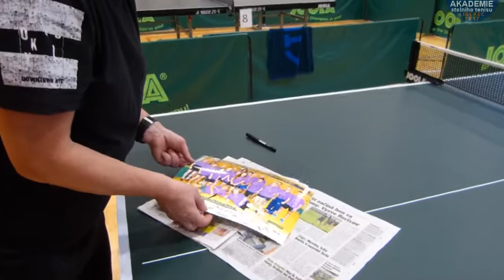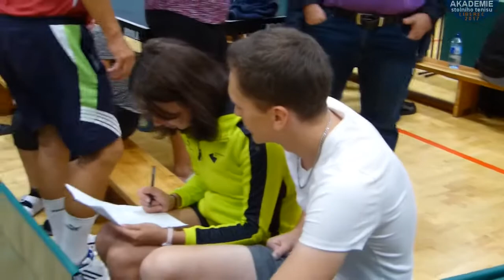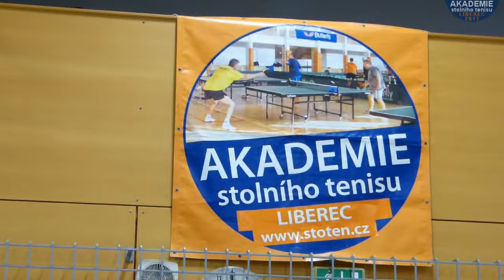Liberec 2017 • Trenéři proti výběru AST (místy i nerovný boj)